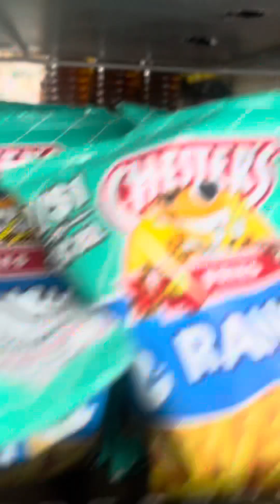Come with me to the African store in America / Philadelphia